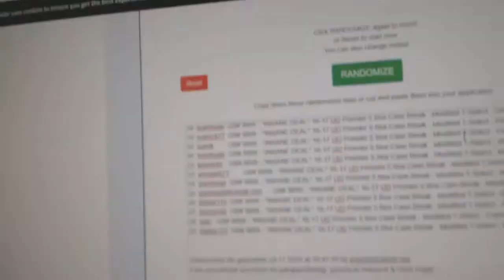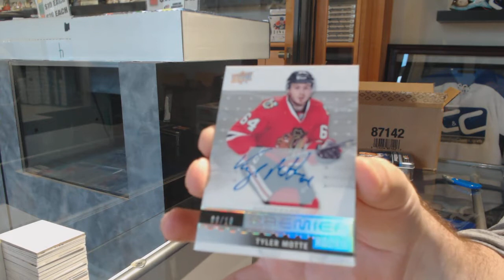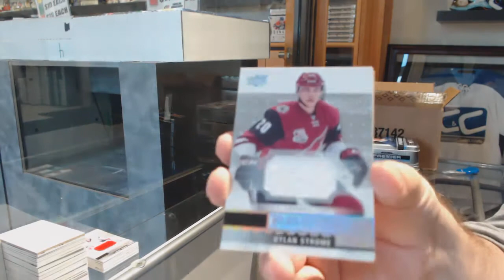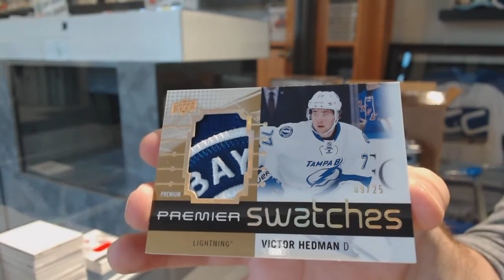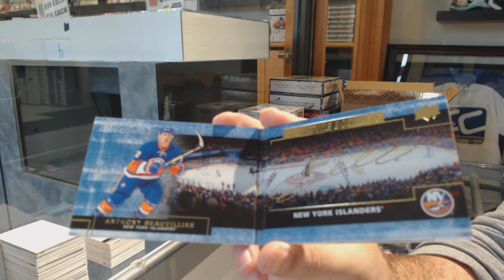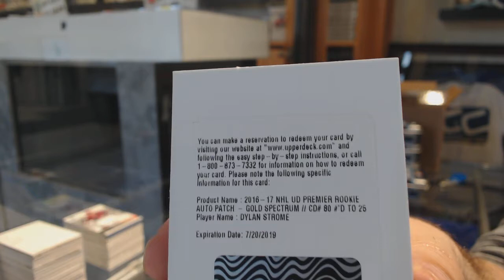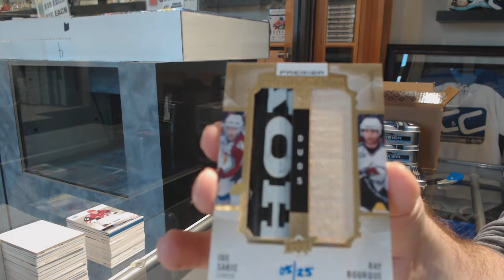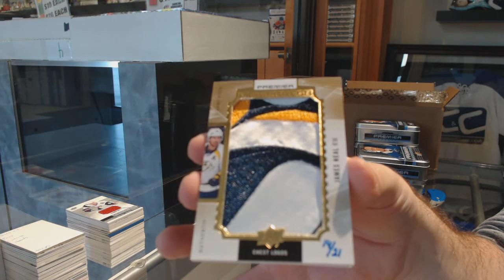16-17 Upper Deck Premier Hockey 5 Box Case Break + Multi Random - C&C GB #9899